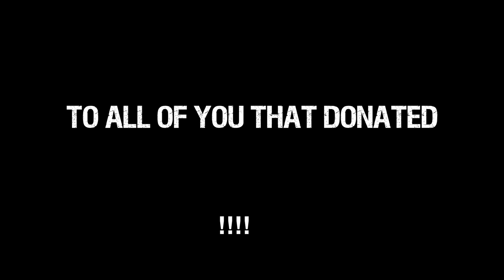Vans Warped Tour presented by Journeys 2017!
Thank you all for a great Vans Warped Tour presented by Journeys 2017!